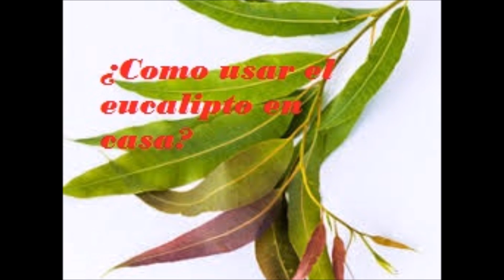¿Como usar el eucalipto en casa?-Salud para la gente de mi tierra